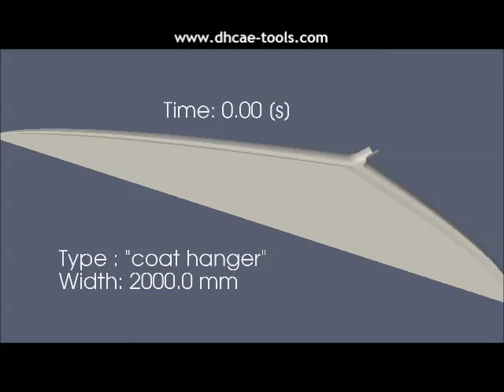Coat hanger with OpenFOAM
Virtual sudden color change in an optimized PVC extrusion die showing a very uniform residence time of the non-Newtonian melt within the die, simulation performed by DHCAE Tools GmbH.